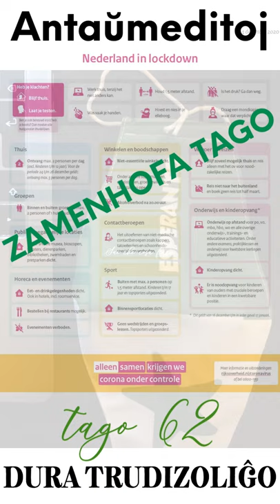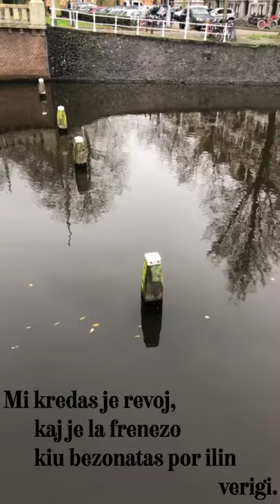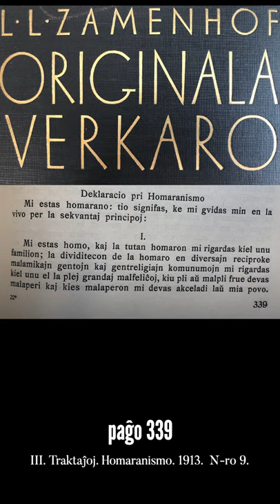Zamenhofa Medito 212 + Antaŭmedito 062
Feliĉan Zamenhofan Tagon! Hodiaŭ ni kunmeditu pri homaranismo, aparte per homaranisma preĝo.